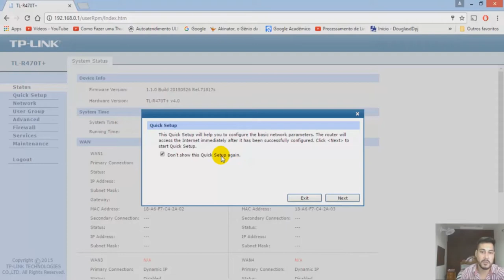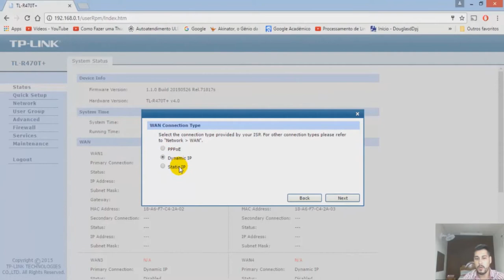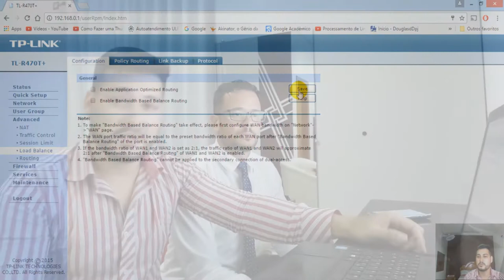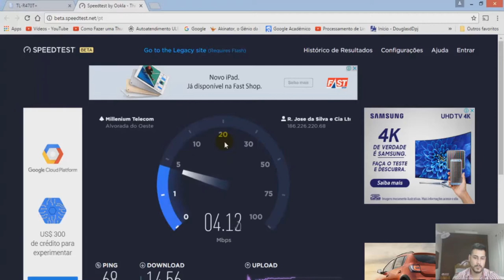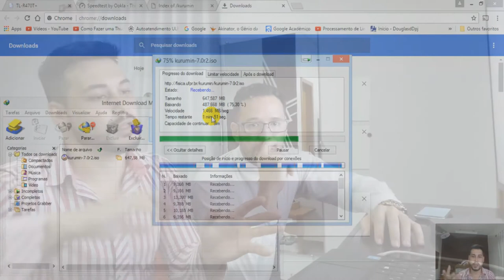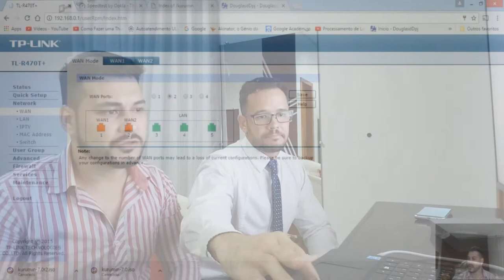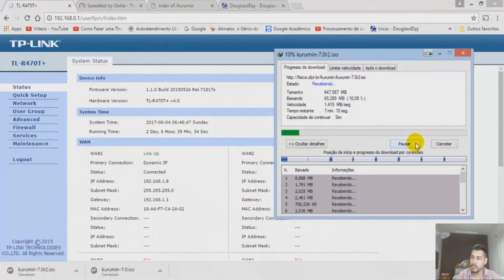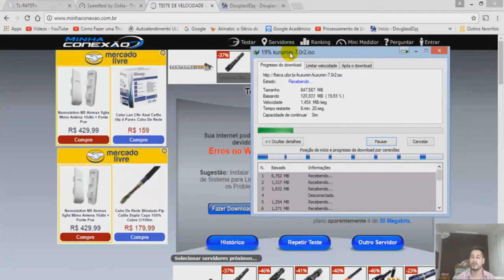REVIEW CONFIGURAÇÃO E ANALISE DO ROTEADOR TP-LINK LOAD BALANCE TL-R470T+ 10/100MBPS